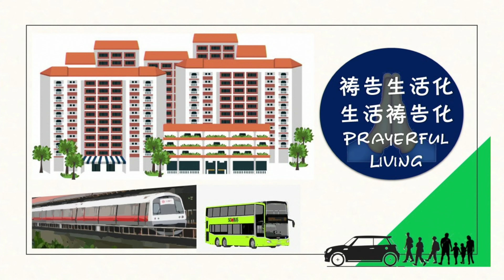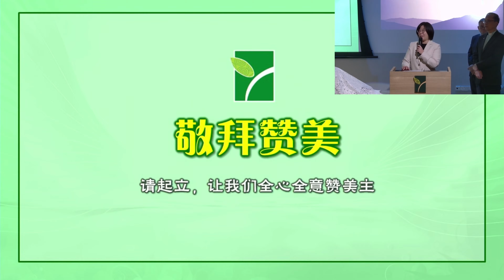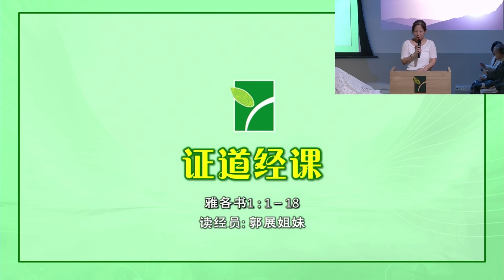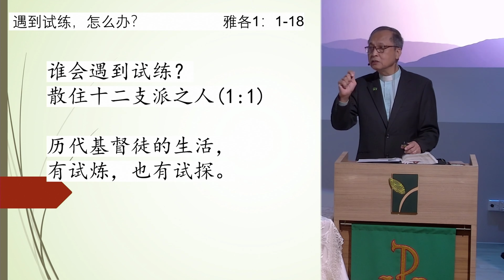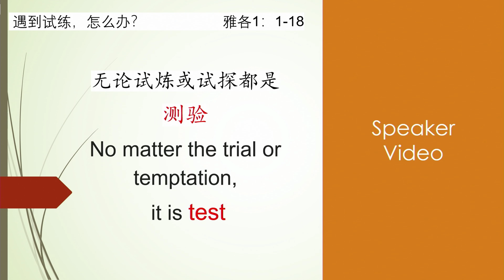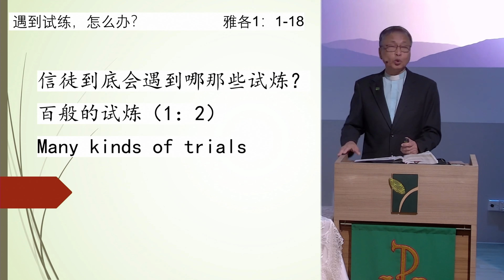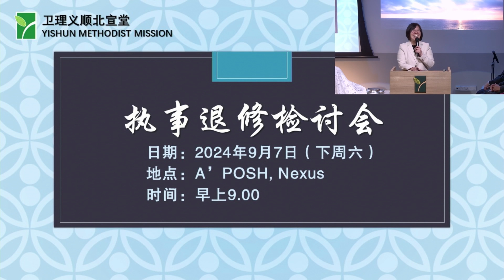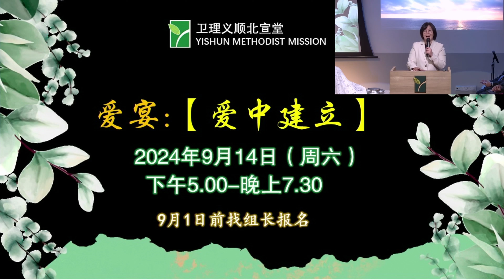主日 1/9/2024，华语崇拜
欢迎来到卫理义顺北宣堂（YMM）Yishun Methodist Mission。

请点击教堂网站 以获取定期通告。